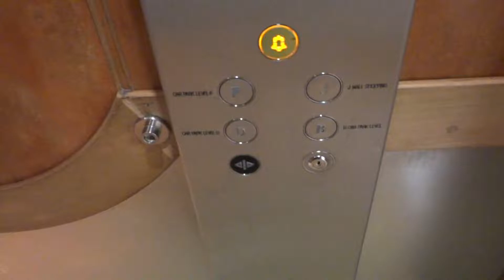KONE TMS Lifts @ Castle Mall, Car Park 1, Norwich (BDFJ)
Buttons replaced in 2007 internally when floor numbering was changed to letters with Level 9 being shopping and the lifts serving 2,4,6 and 9. Replaced in 2014 with KONE MonoSpace Lifts.